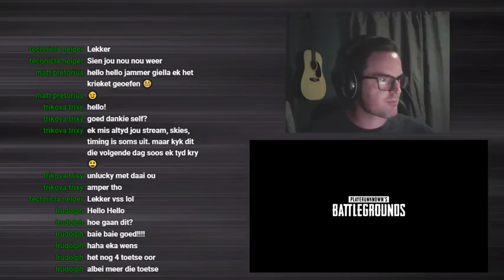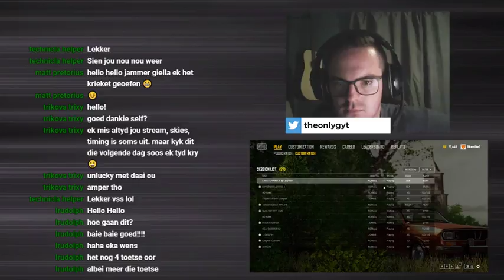[AFRIKAANS] - Practice Time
Hi and welcome to the stream
Started streaming 16/10/17, so I"m kinda new to this.
RSA Streamer
This is a work in progress. Just be patient, it will get better!
Note: I am not a professional at all. Just love playing games.
Streaming partner
PC SPECS
GTX760
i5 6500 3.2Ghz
2x8GB DDR4 2400
Mechanical Keyboard by Redragon
Corsair Gaming H2100 Headset